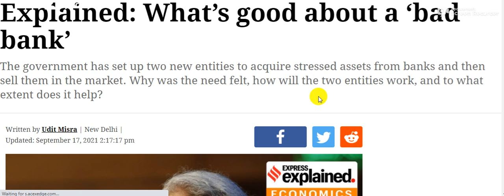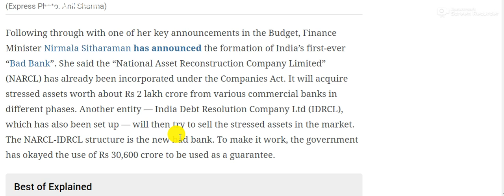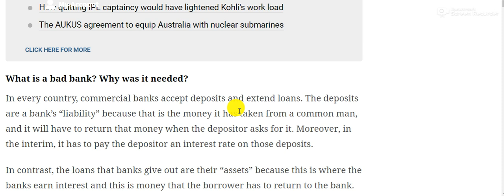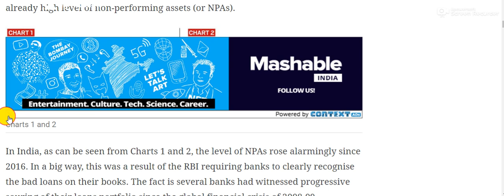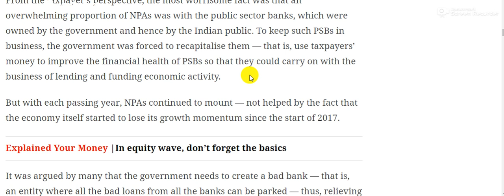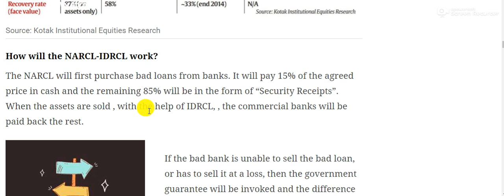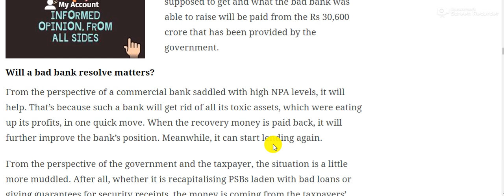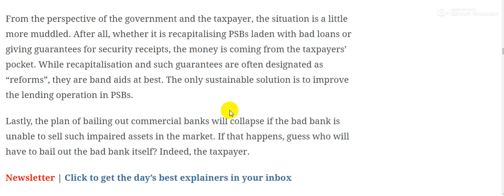India's First Bad Bank with ₹ 30,600 Crore | Daily Current Affairs | Today's Current Affairs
Following through with one of her key announcements in the Budget, Finance Minister Nirmala Sitharaman has announced the formation of India’s first-ever “Bad Bank”. She said the “National Asset Reconstruction Company Limited” (NARCL) has already been incorporated under the Companies Act. It will acquire stressed assets worth about Rs 2 lakh crore from various commercial banks in different phases. Another entity — India Debt Resolution Company Ltd (IDRCL), which has also been set up — will then try to sell the stressed assets in the market. The NARCL-IDRCL structure is the new bad bank. To make it work, the government has okayed the use of Rs 30,600 crore to be used as a guarantee.